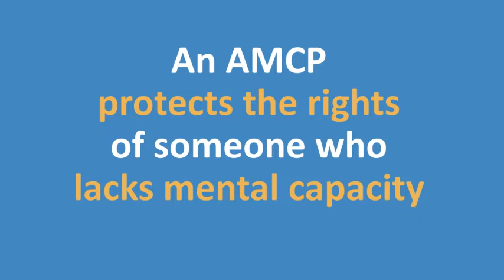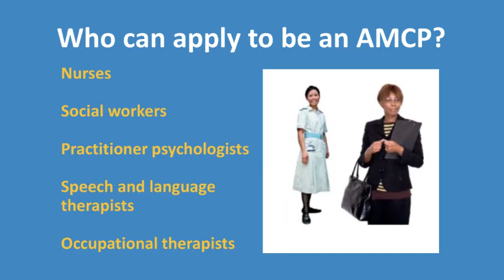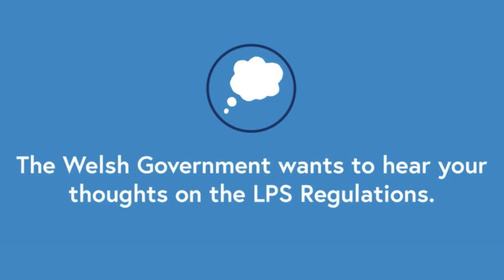Regulations for the role of the AMCP in Wales under the LPS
Approved Mental Capacity Professional (AMCP): a short summary of the regulations for this new role under the LPS